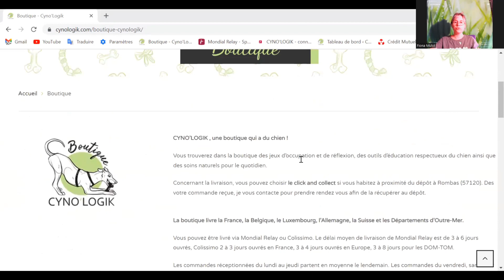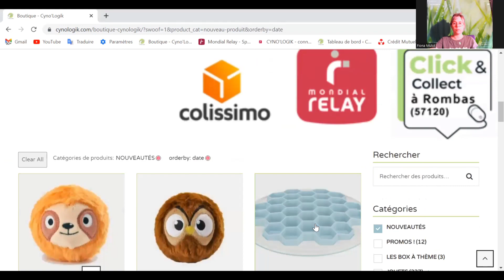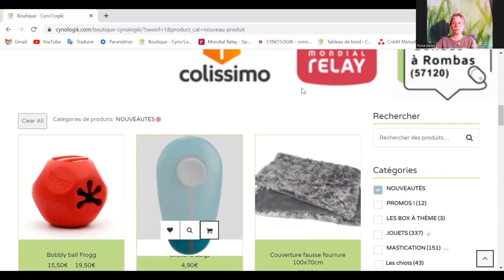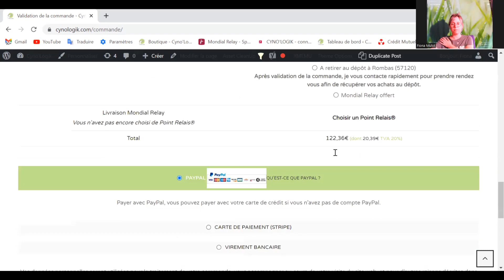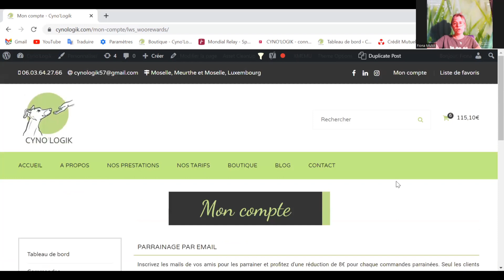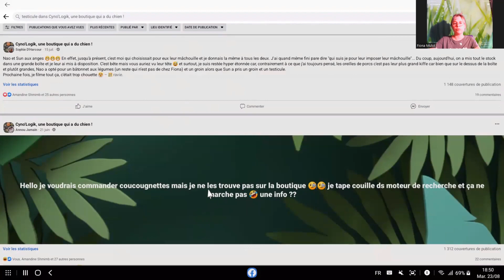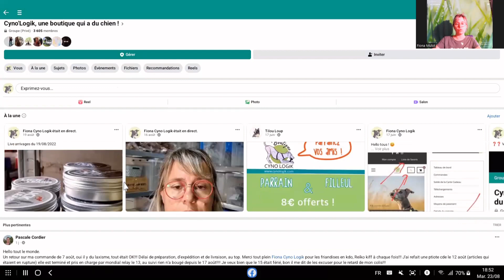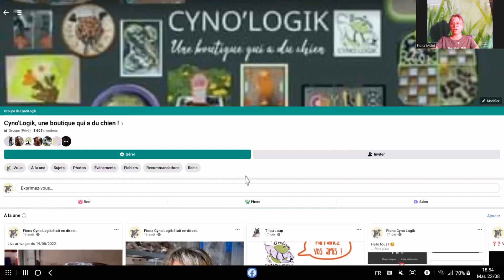Présentation de la boutique en ligne & du groupe Facebook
➡️Pour une navigation dans la boutique optimale

➡️Découvrir le programme de parrainage et autres avantages

➡️Accéder aux informations gratuites sur le groupe ainsi qu'aux directs déjà enregistrés